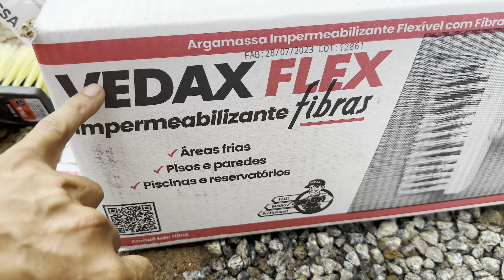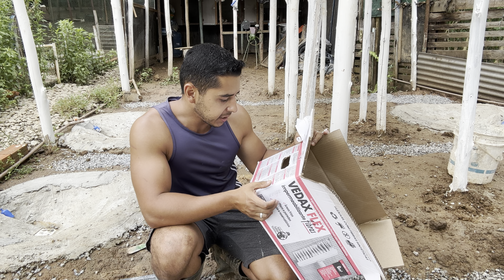Alegria e preocupação no GROU COROADO | impermeabilizando lago para aves | Aves Recriar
❤️Adquira os produtos do Aves Recriar para acelerar a chegada da nossa fazenda ❤️🥳

O Mix de sentimentos é grande, será que deu ruim em nossos ovos raros de Grou ?